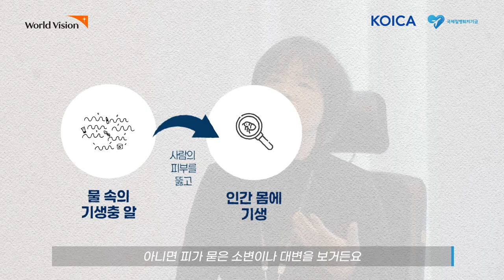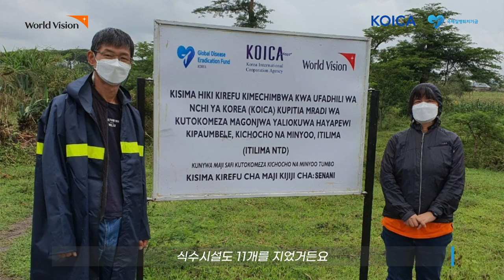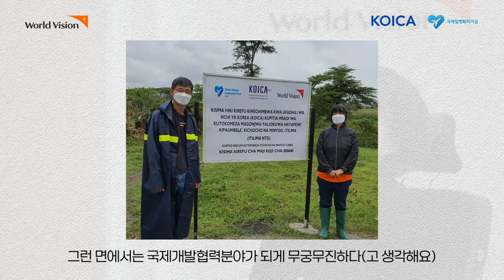[월드비전] "그 곳에도 기생충이 있어요." 3년간 탄자니아 '기생충 퇴치 사업'을 진행한 국제사업본부 이정임 차장 인터뷰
2020년부터 3년간 직접 탄자니아로 떠나 '기생충 퇴치 사업'을 진행하고 온
월드비전 국제사업본부 이정임 차장의 인터뷰를 전합니다.

탄자니아의 소외열대질환 퇴치 사업을 직접 진행하며 보고, 듣고, 느낀
생생한 기생충 퇴치 사업의 모든 것. 효과적인 유병률 감소를 위해
꼭 필요한 것은 무엇인지 또 어떻게 하면 기생충 감염을 예방할 수 있는지
이번 인터뷰를 통해 확인해보세요!